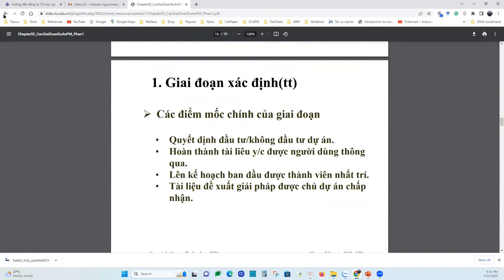Quản lý dự án phần mềm | Chương 2 - Các giai đoạn của một dự án phần mềm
Chương 2 - Các giai đoạn phát triển của một dự án phát triển phần mềm
Tài liệu gồm 3 phần.